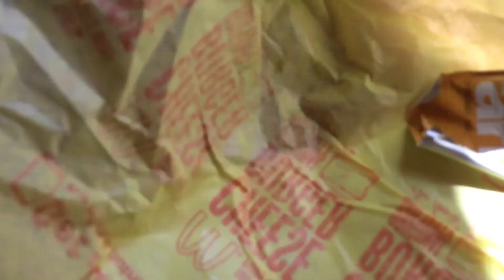Baby Waluigi’s Happy Meal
Baby Waluigi Gets A Happy Meal.